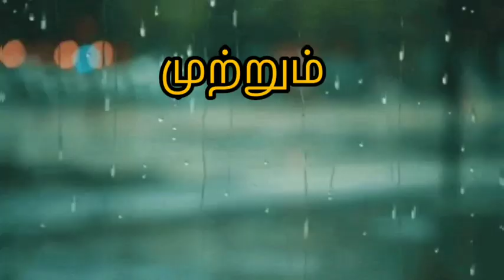சிறு கதைகள்# |மழை வேண்டாம் என்றது ஒரு குரல்|சமூகம் சார்ந்த கதை|story in tamil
சமூகத்தில் வீடு இல்லாமல் தவிக்கும் ஒரு சராசரி பெண்ணின் கதை.